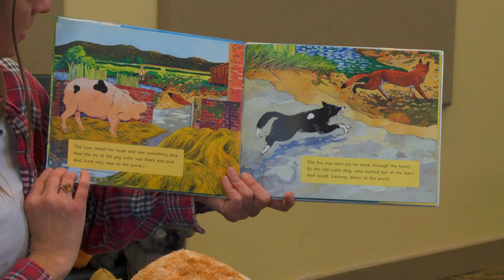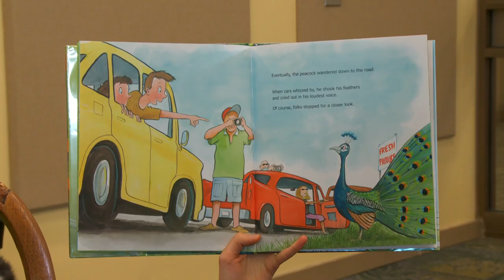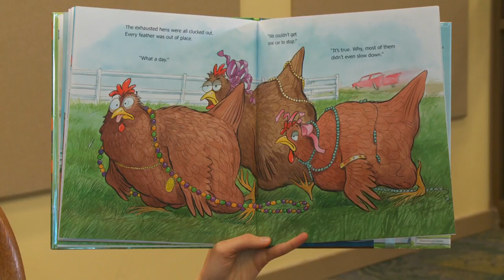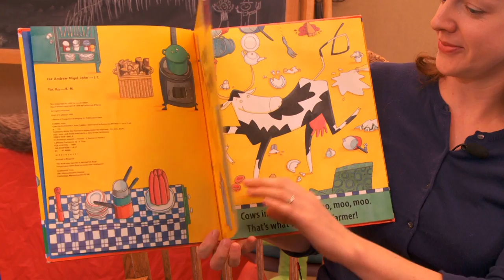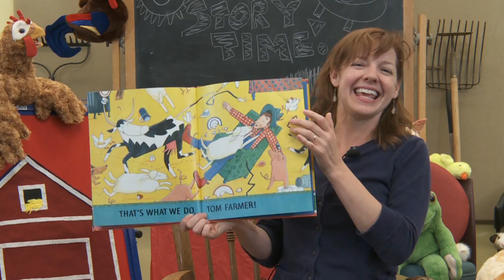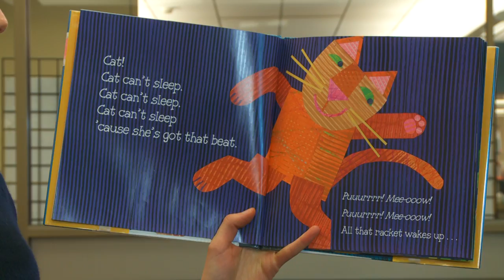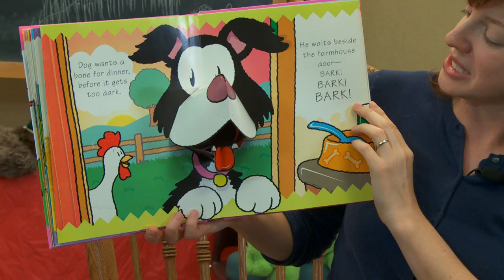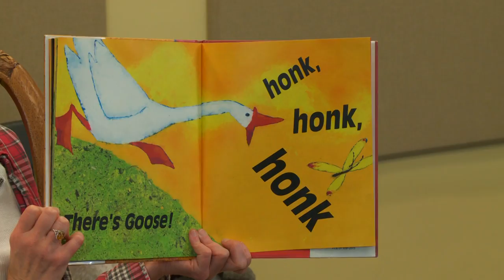Stories with Friends - Welcome to the Farm!